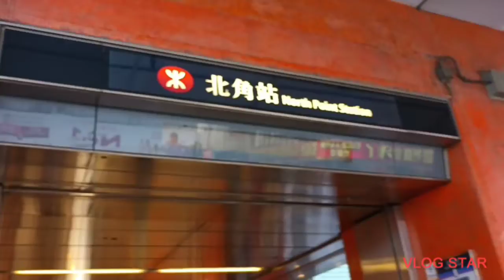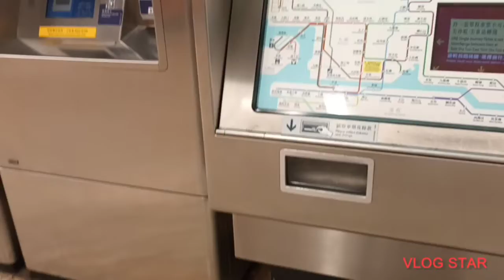Biglaan lang na lakad